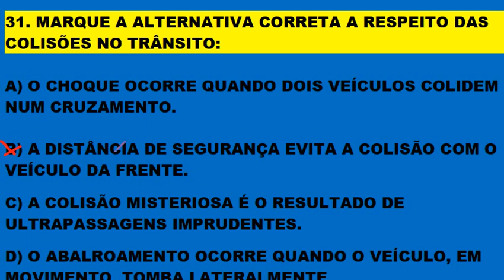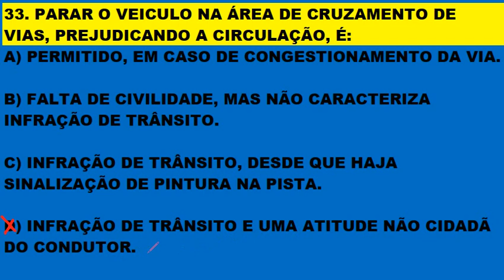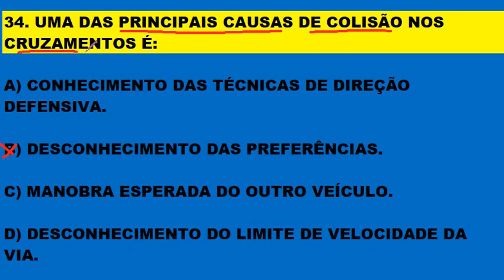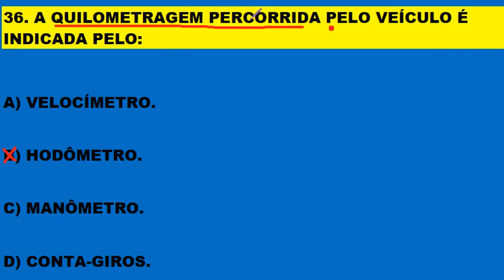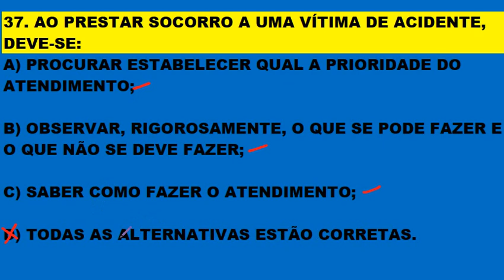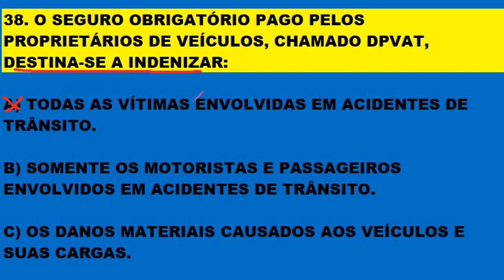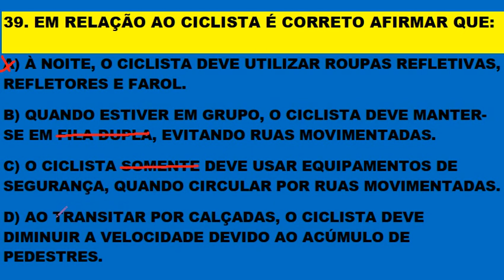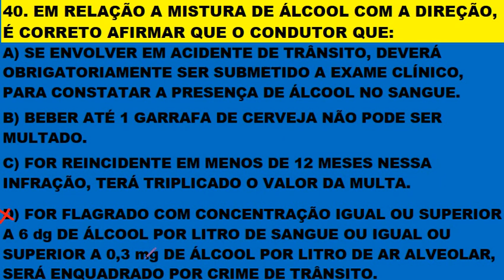SIMULADO DO DETRAN 2020: PROVA DO DETRAN [40 QUESTÕES que mais caem na PROVA TEÓRICA] PARTE 4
SIMULADO DO DETRAN 2020: PROVA DO DETRAN 2020 [40 Questões que mais caem na PROVA TEÓRICA] PARTE 4,  BONIFÁCIO COLATINO. Inscrevam-se para fazer parte do canal, ative o sino 🔔 não percam o próximo vídeo. Clicando em gostei vai ajudar o canal e a vocês a crescerem juntos. Obrigado! Novos vídeos diariamente às 12:00, 16:00, 19:00 e 21:00 horas. Melhore o aproveitamento na prova do Detran estudando os simulados do canal. Continue estudando os simulados, pois a prática leva a perfeição e em consequência a aprovação! SIMULADO DETRAN ONLINE é um Canal sobre Provas do DETRAN em todo Território Brasileiro, onde o candidato se prepara para tirar a Carteira Nacional de Habilitação (CNH). Estes simulados servem para quem está estudando Legislação de Trânsito, Código de Trânsito Brasileiro (CTB), para concursos do DETRAN, PRF e Agentes de Trânsitos. Aqui você encontra muitos Simulados do DETRAN resolvidos e comentados com muitas dicas e pegadinhas da prova teórica para você passar direto no DETRAN. Passe direto na prova do Detran estudando os simulados. Neste canal você encontra: Simulados completo sobre: O Código de Trânsito Brasileiro (CTB), Legislação de Trânsito, Direção Defensiva, Primeiros Socorros, Meio Ambiente e Cidadania, Mecânica Básica para o DETRAN e muitas Dicas incríveis sobre Resolução de Questões! Passe de primeira na prova do DETRAN. Tire sua Carteira Nacional de Habilitação (CNH). Bons estudos!